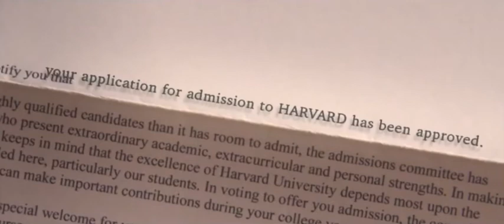The kissing booth 3 | opening scene